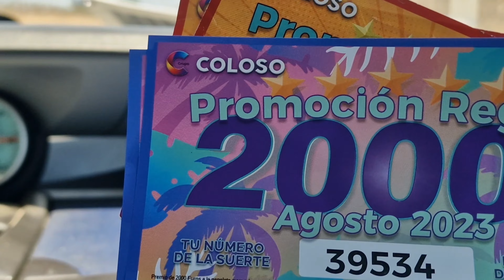🔥 UN DOMINGO CONMIGO + REGALO DE 2000€ (VLOG ) DIA DE LUJO EN FAMILIA EN LA PISCINA DE TRIGUEROS💗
OS TRAIGO UN VLOG DE UN DOMINGO CONMIGO EN FAMILIA NOS VAMOS A LA PISCINA DE TRIGUEROS, MAS OS ENSEÑO UN SORTEO DE 2000€ DESEARME SUERTE Y ESPERO QUE OS GUSTE 💋 💗